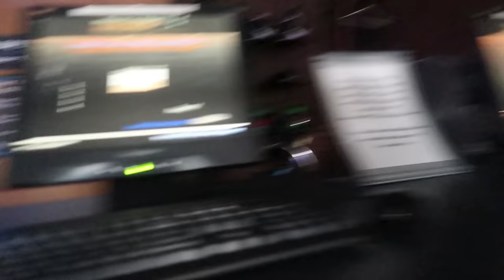I Graduated!!!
Join the Dwarf Squad. A dwarf bringing you laughs :)